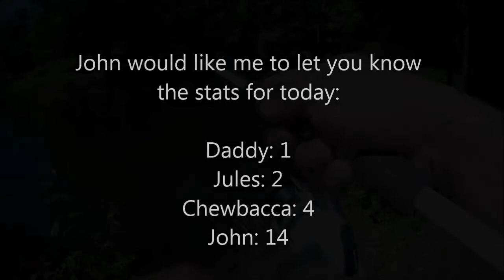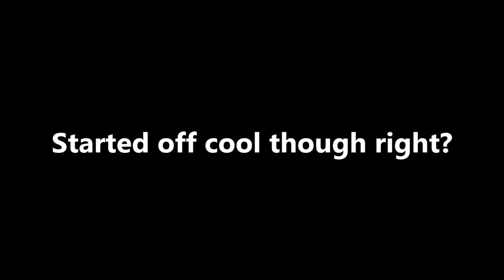RC boat fishing Star Wars edition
It is what it looks like. We went out with JohnO's cheap RC boat and some special guests to follow in the foot steps of BlacktipH and try to catch a fish heavier than our boat.